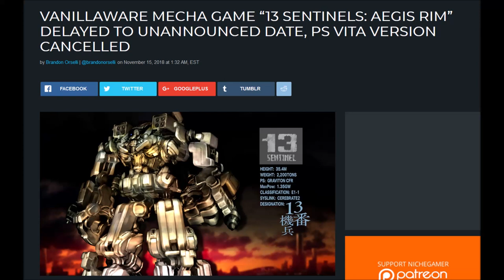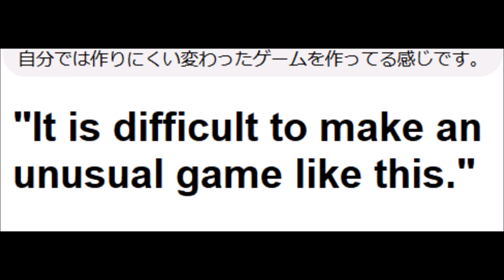13 Sentinels development challenges cause delay, Vita version canceled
Vanillaware's new title has been delayed. Here's some insight why.